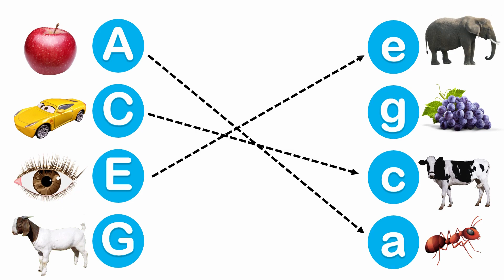ABC alphabets matching worksheet | abcdefg | english worksheet for nursery class | worksheets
Hi, 😊
Welcome to Kids E-learning. 😊

We post videos of different types of art for young children and toddlers, including Malayalam, English, EVS, and math worksheets.

worksheetfornursery
lkgworksheet english
match the letters with pictures
match the words with the pictures
match the pictures with the words